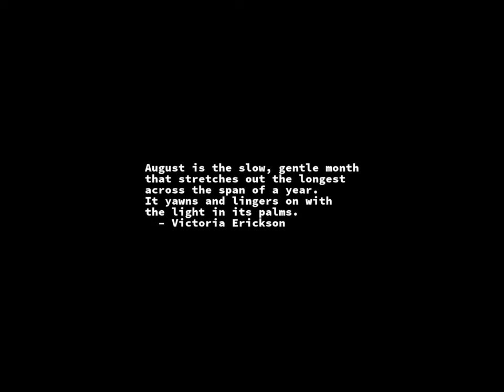August 2022 - Each Sunrise Snapshot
August 2022 Headlines:
Aug 1 First grain ship leaves Ukrainian port of Odesa, in...
Aug 3 US House Speaker Nancy Pelosi is the first speaker...
Aug 3 48% of Mexico's states experiencing drought, conditions acute in...
Aug 3 Cells of recently dead pigs brought back to life...
Aug 3 Ascent skyscraper in Milwaukee certified as the world's tallest...
Aug 4 Russian court sentences WNBA star Brittney Griner to nine...
Aug 4 Infowars conspiracy theorist Alex Jones ordered to pay $4.1...
Aug 4 US Attorney General Merrick Garland announces charges against four...
Aug 5 Volkswagen launches a prototype of its first flying car,...
Aug 5 Actress Anne Heche crashes her car into a house...
Aug 5 Fire breaks out at Matanzas fuel depot, Chile, after...
Aug 7 Ceasefire comes into effect in Gaza after 43 people...
Aug 7 British Open Women's Golf, Muirfield GC: South Africa's Ashleigh...
Aug 7 US Senate passes sweeping Inflation Reduction Act, an economic...
Aug 8 Beyoncé’s single "Break My Soul" is her first solo...
Aug 8 Record downpours in Seoul, South Korea, with some areas...
Aug 8 FBI conduct a search of former US President Donald...
Aug 9 Tennis superstar Serena Williams announces her intention to retire...
Aug 10 Former US President Donald Trump invokes the fifth amendment...
Aug 11 "Monster" wildfire south-east of Bordeaux fought by 1,000 firefighters...
Aug 11 US Attorney General Merrick Garland says he personally approved...
Aug 12 British author Salman Rushdie attacked and repeatedly stabbed on...
Aug 12 Drought officially declared in eight regions of the UK...
Aug 14 Fire at Abu Sefein Church in Giza, Egypt, results...
Aug 14 Unsealed court papers of FBI search of Trump residence...
Aug 15 Deputy President William Ruto declared winner of Kenyan Presidential...
Aug 15 Solange Knowles becomes the first black woman to compose...
Aug 15 Scotland becomes the first country in the world to...
Aug 16 US President Joe Biden signs the Inflation Reduction Act...
Aug 16 Philadelphia Phillies 11-4 win over visiting Cincinnati Reds makes...
Aug 16 Australian Prime Minister Anthony Albanese reveals former PM Scott...
Aug 16 Sections of China's Yangtze River launch weather modification programs...
Aug 17 UK's inflation rate rises to a new 40-year high...
Aug 17 China issues its highest red alert heat warning for...
Aug 17 Possible second smaller impact crater that wiped out the...
Aug 17 Suicide explosion in Afghan mosque in Kabul kills 21...
Aug 18 Huge megalithic complex of more than 500 standing stones...
Aug 18 Summit in Lviv, with Ukrainian President Volodymyr Zelensky Turkish...
Aug 19 30-hour siege begins on Hayat Hotel, Mogadishu, by Shabab...
Aug 19 European drought uncovers river 'hunger stones' that once warned...
Aug 19 Mexico's former attorney general Jesús Murillo Karam arrested in...
Aug 20 Misuzulu ka Zwelithini crowned Zulu King at KwaKhangelamankengane Palace...
Aug 20 22 million now at risk of starvation in Horn...
Aug 21 Masai Graham wins funniest joke at Edinburgh Fringe with...
Aug 22 Dr. Anthony Fauci announces he will step down as...
Aug 22 One of world's longest school closures ends in the...
Aug 23 Former Malaysian Prime Minister Najib Razak to begin 12-year...
Aug 23 In US domestic terrorism case two men found guilty...
Aug 23 Nicki Minaj's single "Super Freaky Girl" debuts at No.1;...
Aug 24 South Korea again records the world's lowest fertility rate...
Aug 24 US President Biden announces plan to cancel student loan...
Aug 24 British-Belgian teen Mack Rutherford (17) becomes youngest person to...
Aug 25 California votes to ban the sale of all new...
Aug 28 Pakistan appeals for international aid as the death toll...
Aug 28 A 1952 Mickey Mantle baseball card sells for $12.6...
Aug 28 Tour Championship, Men's Golf, East Lake GC: Irishman Rory...
Aug 29 Worst violence in Iraqi capital Baghdad in years with...
Aug 30 In Jackson, Mississippi', the city's largest water treatment plant...
Aug 30 Ukraine begins a counterattack against Russia in the southern...
Aug 31 UN weather agency predicts a rare "triple dip" La...